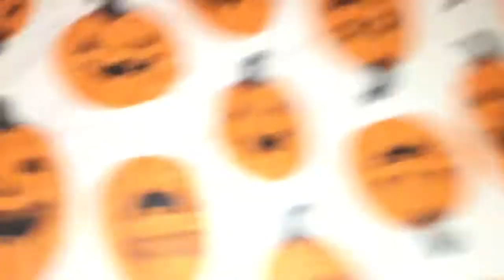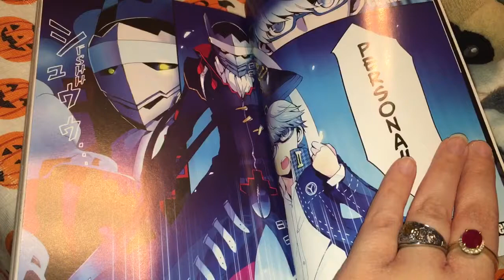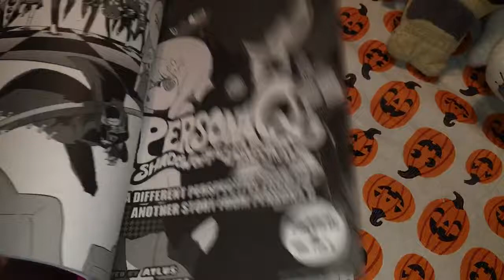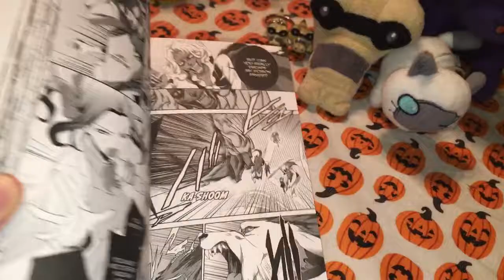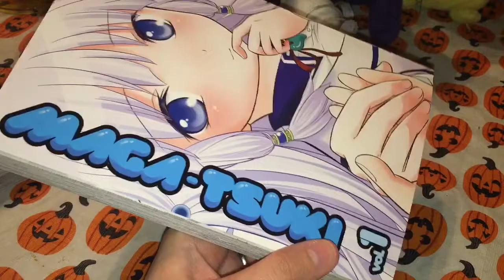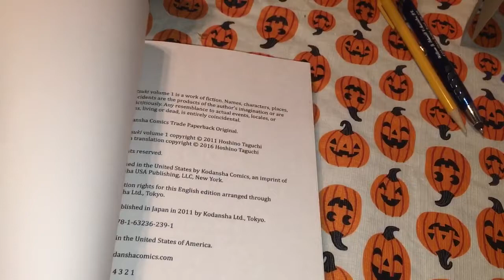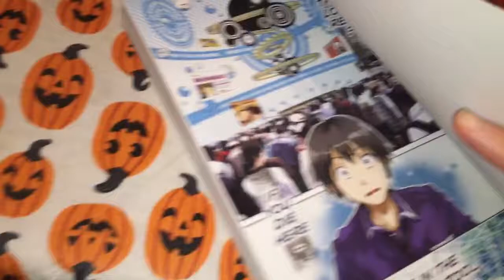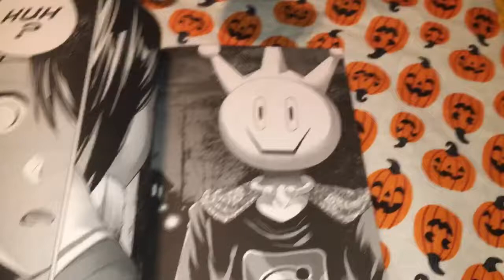Manga Update #336 March 22nd,2016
Enjoy:) This is all Kodansha Update!

Persona Q P4 Side-$9.89

Devil Survivor 2 Vol.4-$9.89

Maga-Tsuki Vol.1-$9.89

Real Account Vol.1-$9.89

Total-$41.93